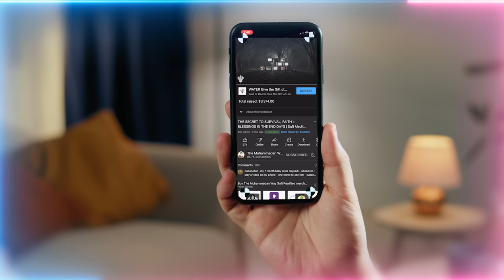There is a Battle For Ears, and the Prize is the Soul | Weaponized Music | Sufi Meditation Center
Video Chapters :
00:00 In the midst of oppression run to the inner cave/the heart for safety!
04:18 That heart must be filled with the love of Allah (AJ) and Prophet ﷺ
05:27 The light of Prophet ﷺ which enters the heart makes all your affairs to be corrected
06:20 The veiling of the ears to move through time and space
08:15 The two caves being made on Earth and why people are going missing!
09:43 The criteria of those guided and those who are not guided to the Cave of Mercy
11:00 Love and good character is being taught so that rahmah enters the hearts of servants
11:25 The saintly guide’s knowledges are coming fresh from the heart of Prophet ﷺ
12:00 Those under guidance are being taught about how to discipline the ears and how they’re being attacked
13:24 Steps and realities of tafakkur – Seal ears, visualise the saintly guide and connect to them
14:47 Then the shaykhs teach you to discipline the ears to attune to them
15:14 How listening to salawats (praises upon Prophet Muhammad ﷺ) raises and affects the soul
15:47 Sami’ al-Basir. Your hearing determines your spiritual seeing
16:19 Without discipline on your ears you can’t see. Implement what you hear not believe then disbelieve
17:31 Sifat al-Sami’ of Sayyidina YaSeen ﷺ
19:59 The reality of hearing and sound and how it effects your soul
21:33 The reality of light is based on sound. Through sound you can control the light of a soul
22:17 Fight to clean your hearing and attune to the Shaykh’s vibration through listening to his teachings
23:09 When the follow then the light of Prophet ﷺ fills them and makes them Muhammadiyoon
24:18 How Prophet’s ﷺ vibration dresses and raises you through reciting durood (praising on Prophet Muhammad ﷺ)
26:19 Everyone is fighting for the hearing of mankind, keep your hearing only for Allah (AJ) to open spiritual seeing
27:51 Those whom hear and see the reality reach sincerity and immense blessings come upon them

Recorded : 20220915